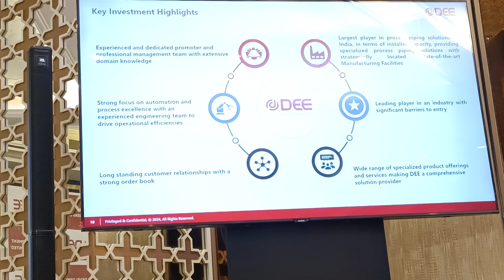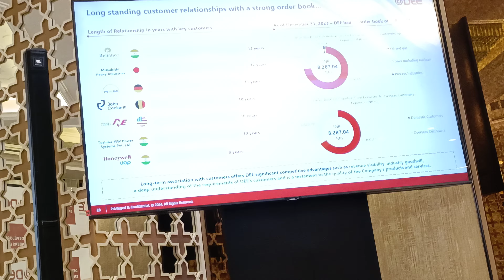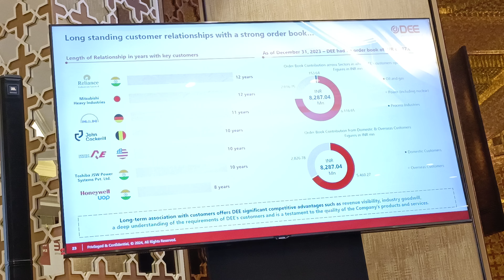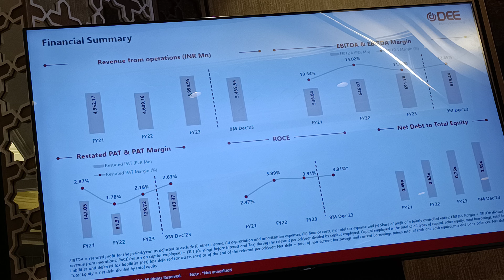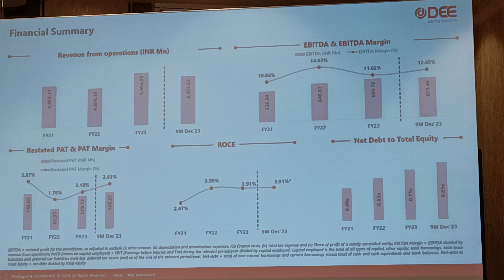Dee Development Engineers Rs. 418 Cr IPO Price band set at Rs. 193-203 per share Know All Details